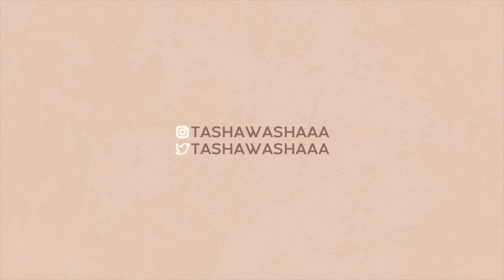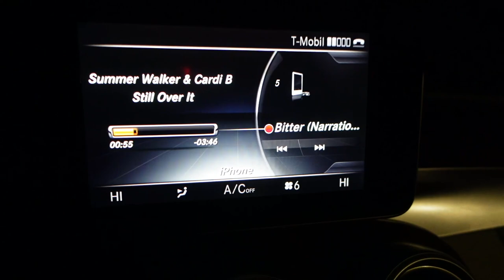VLOG: FINALLY BACK ON TRACK + TRYING FUN HAIR COLORS + SEPHORA, SIMMI, PLT, MISSGUIDED HAUL + MORE!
Hey guys, welcome back to another vlog! This week, I'm finally back on track as you can see lol I will be explaining more in an upcoming vlog. As you can see I tried a new hair color and I was HYPE! to see the entire tutorial if you're interested in hair details. Also, I've been doing a lot of random shopping here & there just because...why not?! All links of the items mentioned will be listed down below. Have a great weekend!

SIMMI SHOES:

Martha Black Double Platform Block Heel Ankle Boots (MY EXACT PAIR IS NO LONGER ON THE SITE)

Safiya Black Faux Croc Print Metal Toe Cap Stiletto Ankle Boots

Anusha Brown Faux Lizard Print Metal Toe Cap Stiletto Ankle Boots

PRETTY LITTLE THING:

Bright Green Plisse Button Front Oversized Shirt

Red Croc Printed Mesh Midaxi Dress

Light Pink Print Cigarette Pants

Light Pink Print Oversized Shirt

MISSGUIDED:

Carli Bybel x Missguided Brown Swirl Print Semi Sheer Mesh High Neck Midi Dress

Carli Bybel x Missguided Chartreuse Slinky Shoulder Pad Mini Dress

Camel Mock Croc Faux Leather Sim Leg Pants

Tall Sand Soft Touch Ultimate Plush Puffer Jacket

Black Slinky Asymmetric Cut Out Bodysuit

Chocolate Tailored Satin Blazer

SEPHORA:

IGK Legendary Shampoo

IGK Legendary Conditioner

FORVR Mood Caked Up Candle

Charlotte Tilbury Airbrush Flawless Longwear Foundation-12.5 Warm

ONE/SIZE by Patrick Starrr Mini Ultimate Blurring Setting Powder-Universal Translucent

ONE/SIZE by Patrick Starrr Preserve the Serve Luminous Setting Spray

Youth To The People Mini Superberry Hydrate + Glow Dream Mask

CHANEL Chance Eau Tendre Eau de Parfum

DOLCE&GABBANA The Only One Eau de Parfum